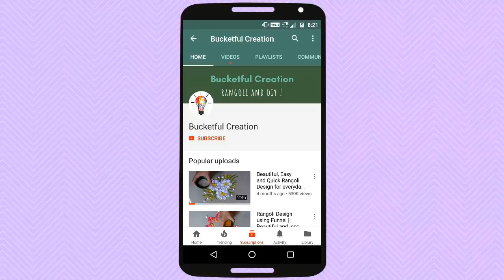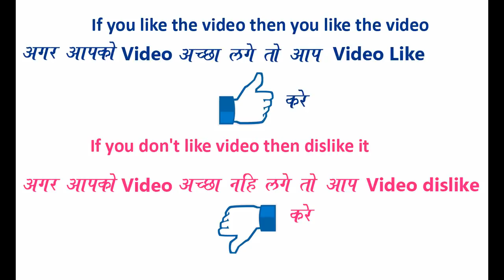How to make Rangoli Tools by using tin Can by Bucketful Creation